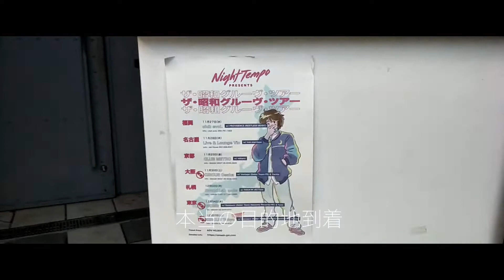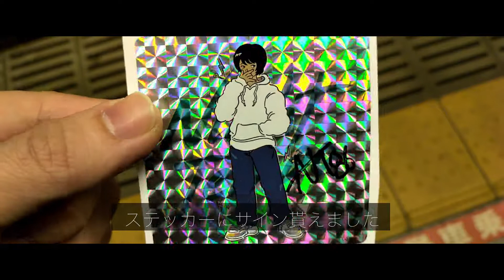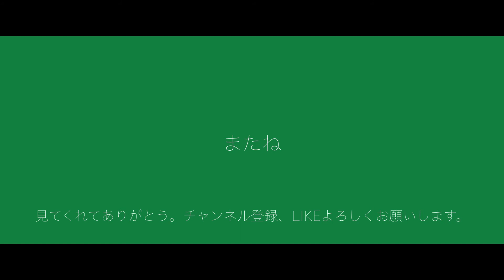【VLOG1】 Night Tempoのライブが最高でした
これからもちょいちょい更新していきたいと思います。